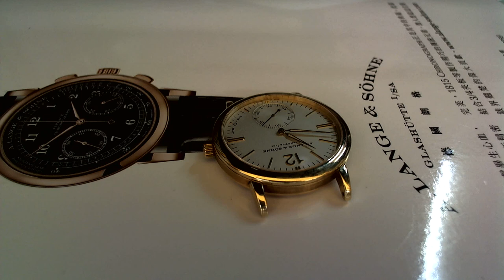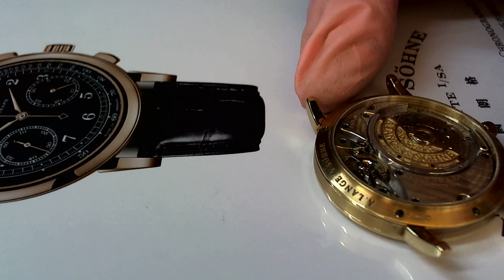十點九分鐘錶A. Lange and Sohne 301.021 Langematik SAX-O-MAT Automatic 18K Yellow Gold (13162) 朗格錶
Watch9After10詹師傅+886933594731 中華民國.台灣(Taiwan)R.O.C
A.L123091郎格18K黃金皮帶自動錶
朗格 Langematik 301.021 Caliber: L 921.2
A. Lange & Söhne caliber L921.2
Brand: A. Lange & Söhne
Reference: L921.2
Movement: Automatic
Display: Analog
Diameter: 30.40
Jewels: 36
Reserve: 46
Frequency: 21600
Hands: Hours, Minutes, Small Seconds
Description
Automatic movement with small seconds and off-center rotor.
A. Lange and Sohne 301.021 Langematik SAX-O-MAT Automatic 18K Yellow Gold (25871)
這款A. Lange＆Sohne Langematik SAX-O-MAT 301.021採用機械式自動Lange Calibre L 921.2機芯。它有一個德國銀3/4 Glassutte板，與fausses cotes點綴。它由36顆寶石構成，一個單金屬平衡擺輪.可以調節到5個方位，還有一個直線槓桿式擒縱機構。它有一個天鵝頸千分尺快慢調節器，設置因加佰祿減震器，獲得專利的Lang自補償平衡游絲，以及一個帶鉑金鍛造及手工雕刻鑄造的21K金微型自動盤。它包括一個手工雕刻的平衡橋。機芯，錶盤和錶殼均已簽名。
A. Lange＆Sohne Langematik SAX-O-MAT 301.021是在2000年代製造的，已經停產
This A. Lange & Sohne Langematik SAX-O-MAT 301.021 has a mechanical automatic Lange Caliber L 921.2 movement. It has a German silver 3/4 Glassutte plate, with fausses cotes embellishment. It's constructed with 36 jewels, a monometallic balance that's adjusted to 5 positions, and a straight-line lever escapement. It has a swan neck micrometer regulator, a shock absorber, the patented Lang self-compensating flat balance spring, and a 21K gold microrotor with a platinum segment. It includes a hand-engraved balance bridge. The movement, dial, and case are signed.

The A. Lange & Sohne Langematik SAX-O-MAT 301.021 was made in the 2000s and has been discontinued
CALIBER
Movement: 10146
Caliber: L 921.2
Jewels: 36

CASE
Case Material:  18K yellow gold
Case Diameter: 37 mm
Thickness: 9.7 mm
Waterproof: 100 ft. / 30 m.
Water Resistance: 3 ATM
Material Bezel: Fixed 18K yellow gold
Glass:  Sapphire crystal
Dial: Silver
Dial Numerals: 18K yellow gold applied faceted baton hour indices, oversized yellow gold Arabic numeral hour marker at 12 o’clock, black stick minute markers around the outer rim

18K黃金和夜光鑲嵌阿爾法指針，黑色指針秒針
三體錶殼，藍寶石水晶錶殼後蓋，六顆螺絲固定
18K黃金凹槽推/拉表冠，搭配A. Lange＆Sohne雕刻
Lange機芯L 921.2機芯德國銀¾格拉蘇蒂板和faussescôtes裝飾。
具有專利自動歸零機制的自動機芯
錶殼和機芯均已簽名，12點鐘位置簽名為A. Lange＆SöhneGlashütteI/ SA，5點鐘和3點鐘位置為Sax-O-Mat，6點鐘位置為德國製造。已停產
(亞米笳OMEGA台灣總代理比利夏)(芝柏錶台灣總代理厚銘公司).
(英吉利鐘錶眼鏡公司)
專任維修
維修品牌 (A.P)愛彼錶.卡蒂亞.帝舵錶.蕭邦快樂鑽追蹤石英錶.JLC積家(地理學家.雷威索).V.C江詩丹頓.IWC萬國錶.積家錶(Jaeger-LeCoultre)、沛納海(Panerai)、伯爵錶(Piaget)、羅杰杜彼(Roger Dubuis)、梵克雅寶(Van Cleef & Arpels) 登喜來(dunhill)、及萬寶龍(Montblanc).亞米茄(OMEGA).勞力士(ROLEX).寶磯錶(Breguet).郎格A.L.格拉蘇蒂.雅克德羅.G.G逆跳錶. 雅典錶.寶鉑錶.百年靈.瑞寶錶.香奈兒.寶格麗.LV路易斯.威登 .G.G.逆跳錶..(Baume & Mercier)、葛拉漢.古馳.迪奧.夏利豪.雷達.天梭.浪琴.精工.愛馬仕.石英錶維修
機蕊的運動是針對所有可以想像的變化。維修在具體的細節得以修復 - 詹師傅 是一個鐘錶維修的工作者.                                                   徹底檢修200美元起- Complete Overhaul – $200up
01.記錄拍照鑑定.所有鑑識印記.型號.序號.機蕊序號.型號.與原廠標誌貴金屬印記
02.先拆除錶帶.錶帶節.錶帶扣.表殼玻璃.表殼防水管.(無傷痕開啟底蓋)錶殼底蓋防水圈.表殼螺牙.表冠.龍心.
03.仔細檢查測試評估更新.錶帶彈簧棒.錶栓.龍心是否入水生鏽.錶冠防水圈硬化更新.錶殼玻璃防水墊圈更新.防水管更新.底蓋防水圈更新.(上車床)底蓋螺紋清理.
04.細心檢視機蕊.帶上手套將機蕊與表殼分離.並拍照做紀錄
05.紀錄拍照將裸機在測表機上顯示維修前的數據資訊.與六方位方向差的資訊
06.使用品牌專用工具(無傷痕)分離指針和錶盤.並拍照檢查在顯微鏡下修正與技術檢查
07.顯微鏡下以20-60倍檢查每個零部件是否出現油垢磨損，用精密高超技術工序排除.無法排除時要時更新原廠零件.
08.遵循日內瓦維修手則手工古法清潔洗淨機芯零件及第二道自動機械洗油潔淨
09.審慎再檢察清理後的每個元件並拍照做紀錄，
10.專心並迅速的組合每個零件.準確並適量的點加原廠5-10種不同號數零件潤滑油
11.完成組合在顯微鏡下檢視擺輪走時的力度.並上測表機調整方向差與快慢.
12.比對維修前數據.是否完成如出廠前的數據值(COSC)標準值
13.複雜功能表.問錶.調聲調問錘速度是否合乎發行年代與鐘聲相付合.鬧鈴.寄點是否準確.年曆.月相.萬年曆.閏年閏月日夜是否歸位.計時追針是否潤滑準確迅速歸位.懷錶芝麻鍊(瀕臨擒縱.氣扛擒縱).航海計時器(厄恩蕭.克里斯多夫.脈衝擒縱)等時性能是否達標.寶磯游絲.燈籠游絲.筒形游絲.角度是否準確.陀飛輪與卡羅素.行走是否無逆差.
14.組合完成防水錶測試防水功能完整
15.完成手錶上旋轉上鍊方向機48小時.非複雜錶48小後上測錶機最後 6 方位觀測
16.燒錄光碟紀錄讓錶主安心接回手錶(技術與道德的堅持)
10491台北市中山區合江街180巷15號